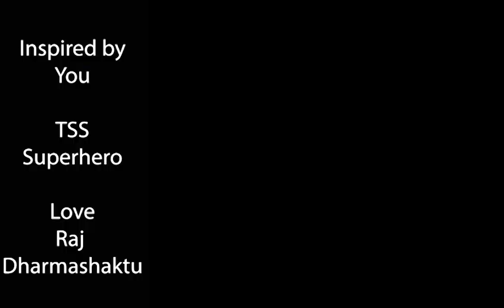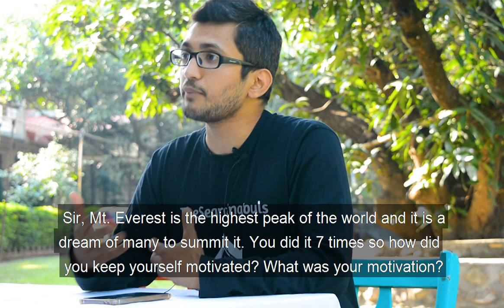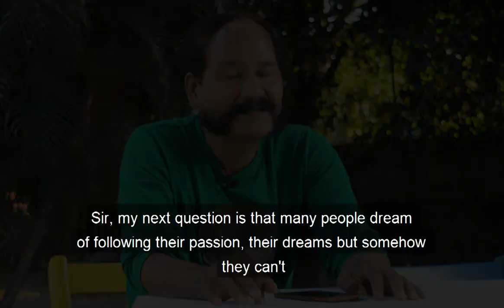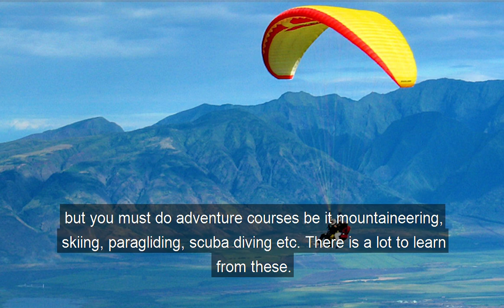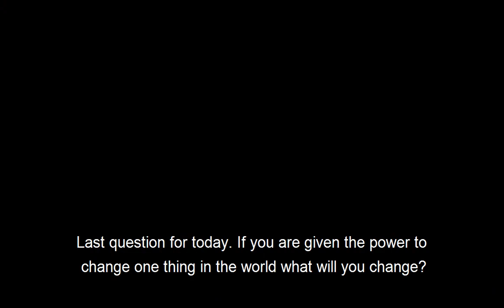Love Raj Dharmshaktu | 7 times Mt. Everest Summiter from India | TSS Superhero | Gem of Uttarakhand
An exclusive interview with Padma Shri award winner Love Raj Dharmshaktuabout his mountaineering journey and experience of life.

For Details on itinerary contact 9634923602/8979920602

0:00 - Start
0:55 - Introduction
1:30 - The beginning of his mountaineering Journey
3:02 - Motivation behind Climbing Everest 7 Times
7:58 - Hardest Climb of his career
10:24 - How to convince your family for such an adventurous career
12:59 - Why it is important to follow your dreams
15:35 - Key learnings and Mantra for Success, overcoming hardships
17:35 - His source of inspiration
18:42 - One thing he would love to change in the world